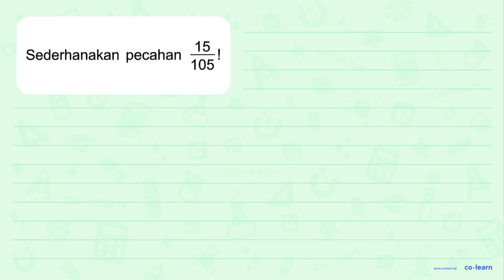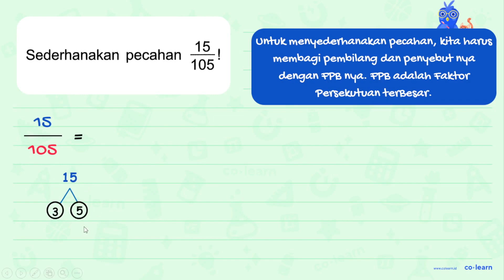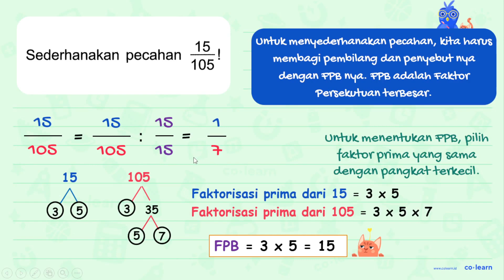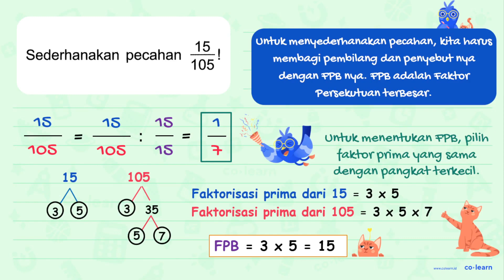15 Sederhanakan pecahan 1 105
15 Sederhanakan pecahan 1 105

Topik atau Materi: Faktor Bilangan - KPK dan FPB - Aritmatika - Matematika Kelas 4 SD - KTSP

Sumber Soal: Pelajaran Matematika Kelas 4 Smt.1, KTSP, MKK, 2007 , Erlangga

00:00 : Bedah Soal
01:00 : Konsep, rumus dan pengertian Faktor Bilangan
01:18 : Langkah penyelesaian soal
02:04 : Jawaban akhir
02:34 : Penutup